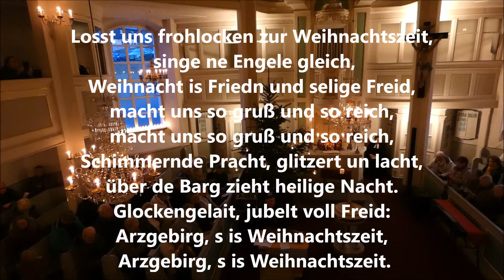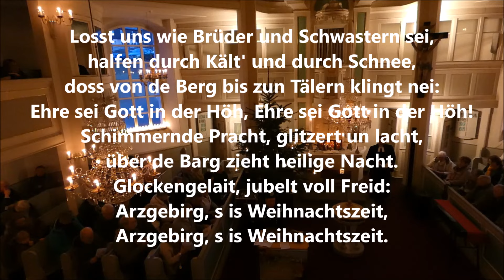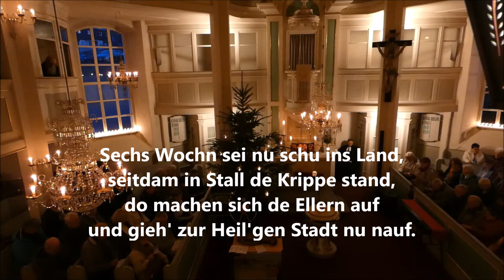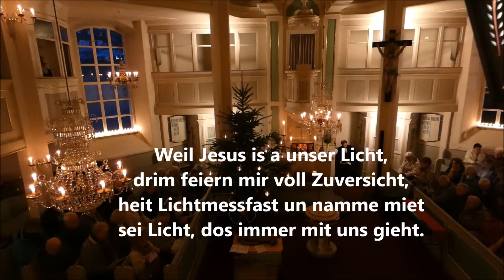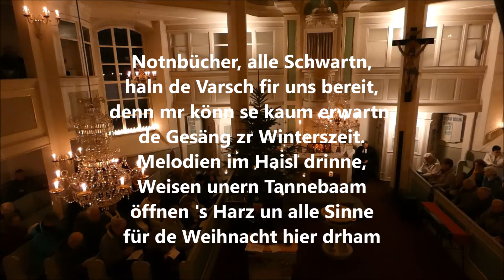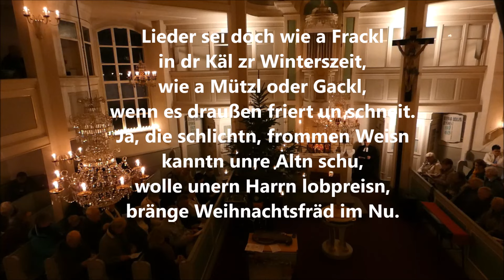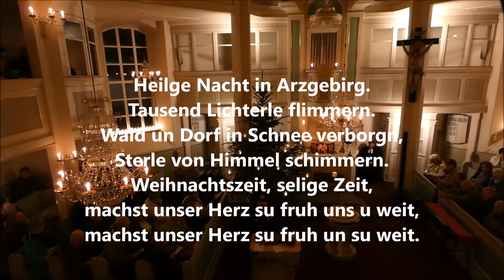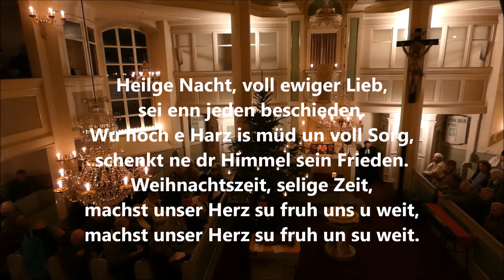Mundartgottesdienst zur Lichtmess 2024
Hier gibt es den traditionellen Seiffener Lichtmessgottesdienst in erzgebirgischer Mundart zum Nachhören und ein bisschen auch Nachschauen (so weit es die Lichtverhältnisse bei Kerzenschein zulassen).
Mit dabei sind Michael Kaltofen aus Cämmerswalde, Zither, Kantorin Claudia Eckhardt, Orgel, und Pfarrer Michael Harzer, Predigt.
Das Thema ist diesmal das Singen, das die Engel den Menschen vormachen und zudem sie sie in der Weihnachtsgeschichte  bewegen.